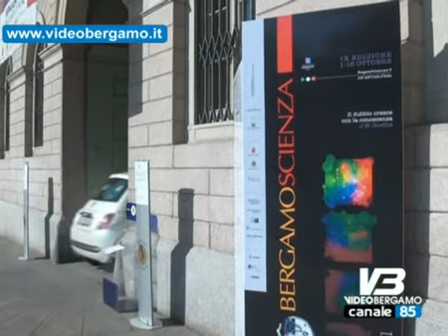la galleria gamec presenta le esposizioni d autunno